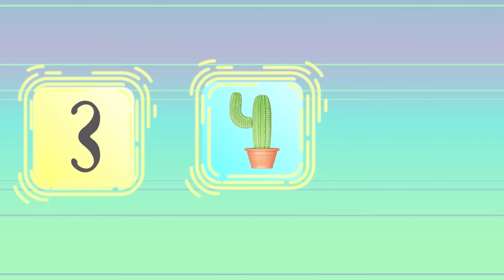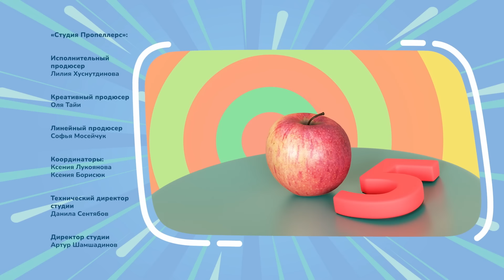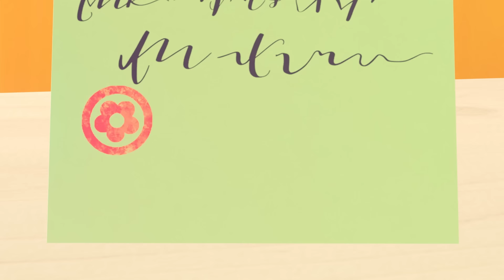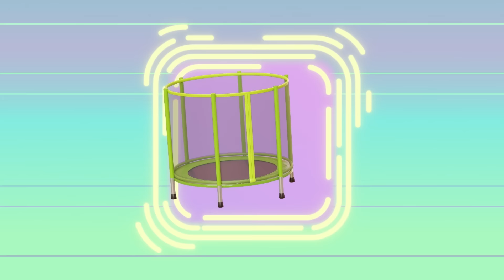Тикабо: +7 НОВЫХ МУЛЬТИКОВ - яркие развивающие мультфильмы для детей Серии с 41 по 47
Смотрите сразу 7 новых серий мультфильма Тикабо!
Любознательные тикабо – это необычные забавные существа из мира собирателей знаний, которые коллекционируют все интересное в мире человека. Тикабо яркие, веселые, они хотят знать все о доме и вещах в нем!